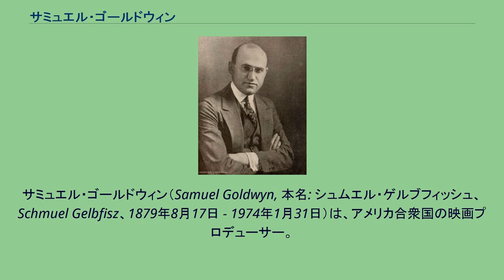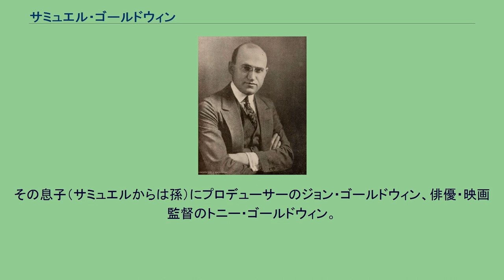サミュエル・ゴールドウィン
サミュエル・ゴールドウィン（Samuel Goldwyn, 本名: シュムエル・ゲルブフィッシュ、Schmuel Gelbfisz、1879年8月17日 - 1974年1月31日）は、アメリカ合衆国の映画プロデューサー。
ポーランド・ワルシャワでポーランド系ユダヤ人の貧しい家庭に生まれる。
親戚を頼ってイギリスに渡り、そこで名前を「Samuel Goldfish」に変える。
1898年にアメリカに移住し、セールスの仕事に就き成功を収める。
1917年からプロデューサーとして活躍した。
「メトロ・ゴールドウィン・メイヤー（MGM）」の前身、「ゴールドウィン・ピクチャーズ」の創始者となり、姓を正式に「ゴールドウィン」に改めるが、MGM発足前に同社を追われており、MGMとは直接の関係はない。
その後、「サミュエル・ゴールドウィン・プロダクションズ」を設立し、第二次世界大戦前後の映画の黄金期において多くの映画の製作指揮を手がけた。
1974年にカリフォルニア州ロサンゼルスで没した。
結婚歴は2回。
2番目の夫人とは彼の死まで連れ添った。
ユナイテッド・アーティスツやRKOと提携して製作した作品の大部分は版権を引き取った後、息子が設立したサミュエル・ゴールドウィン・カンパニーに版権を移した。
その会社が1997年にMGMに買収されたことから、現在、大部分の作品の版権をMGMが保有する。
息子にプロデューサーのサミュエル・ゴールドウィン・Jr。
その息子（サミュエルからは孫）にプロデューサーのジョン・ゴールドウィン、俳優・映画監督のトニー・ゴールドウィン。